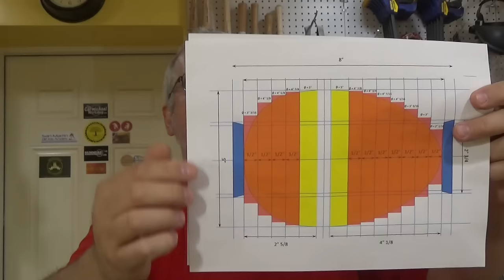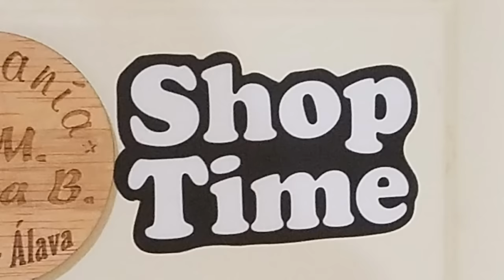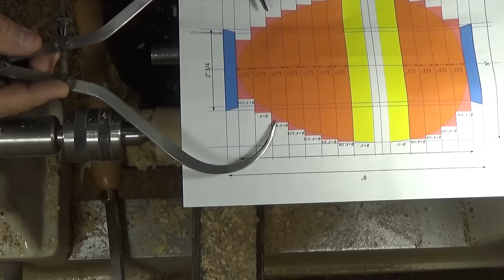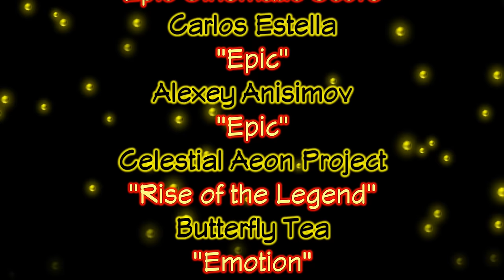Walnut Dragon Egg Part 1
Hola/Hi!

Este video está en Inglés, si prefieres verlo en Español, por favor haz un click en el siguiente enlace:

Este es el primero de una serie de dos videos en la cual haré un huevo de dragón en Nogal. En este me dedico a hacer la caja con forma de huevo, en un video posterior haré el tirador y la base.
***This is the first of a series of two videos in which I will make a walnut Dragon egg. In this part 1 I make the box with the egg shape, and in the next video I will make the finial and the base.***

La música fue obtenida de sitios de títulos sin regalías que permiten su uso en videos.

Muchas Gracias!!

Salud!!
***Cheers!!***

Daniel